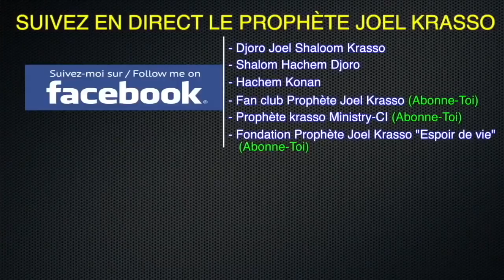URGENT !!! Une salamandre mystique de la sorcellerie neutralisée par le Prophète Joël Krasso à P